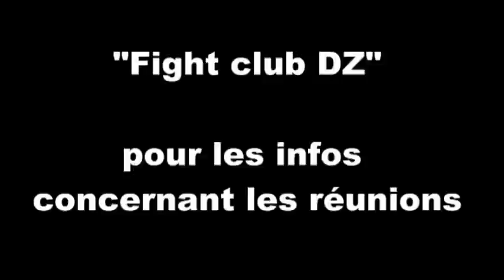Fight club DZ (TRAILER)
Fight club DZ